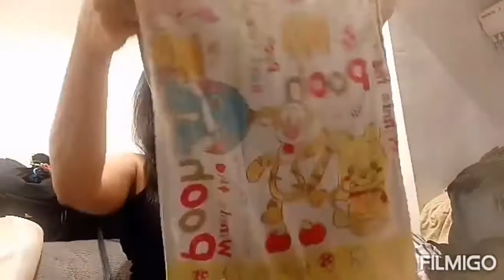SINO PUMASOK AT NAGKALAT SA ROOM KO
PLSSS WATCH MY VIDEO GUYZ